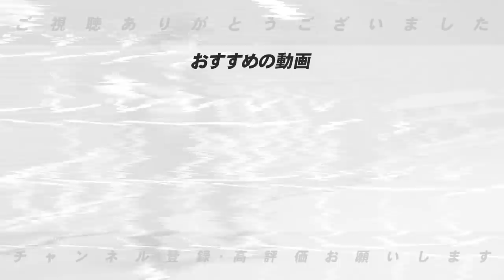【ここまで正直どう!?】高木の注目している「清宮」「根尾」「秋広」などのここまでの仕上がりはどうか語ります【プロ野球ニュース】